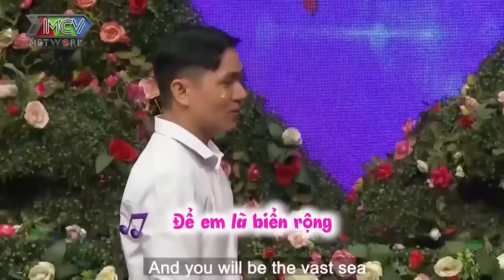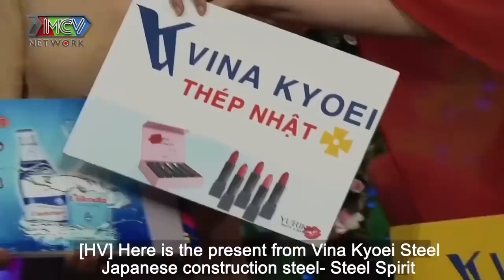ANH CÓ MUỐN VỀ NHÀ VỚI EM KHÔNG? Nàng Ế tuổi 31 vừa gặp soái ca Dược sỹ đã THẢ THÍNH RỦ VỀ NHÀ